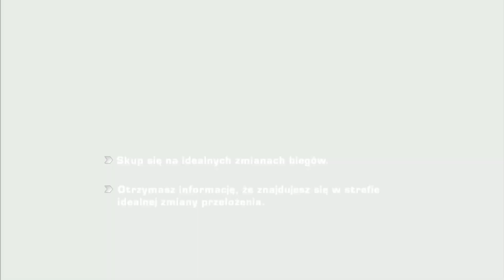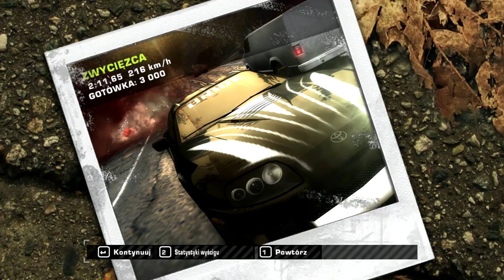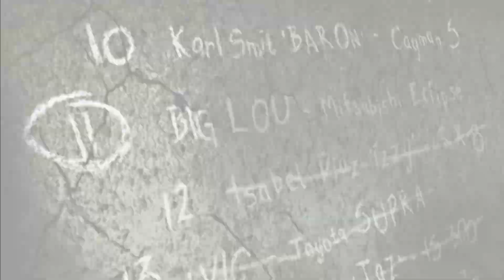#5 Zagrajmy w Need for Speed: Most Wanted 2005 - IZZY - Mazda RX8 - 60 FPS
Jeśli podoba Ci się nowa seria zostaw koniecznie łapkę w górę, aby jak najwięcej osób dowiedziało się o tym filmie. ;)